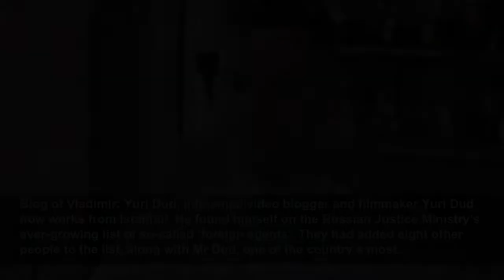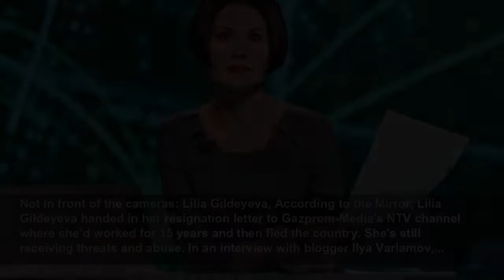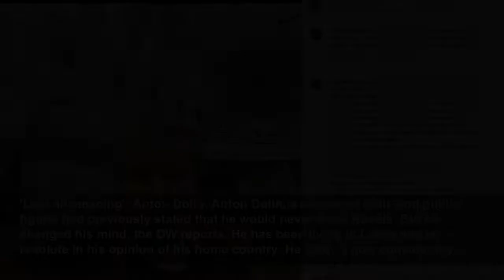These Russian celebs have abandoned their homeland in protest of Ukraine war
Showbizz Daily
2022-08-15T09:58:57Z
Certainly not funny any more: Alla Pugacheva and Maxim Galkin, Since the invasion of Ukraine, some stars from Russia have up and left their home country. Popstar Alla Pugacheva, for example, is building a new life in Israel with her comedian husband Maxim Galkin. Things must be bad if you are...
Must be something in the air: Ivan Urgant, Talk show host Ivan Urgant (right), a top star in Russian entertainment TV, is also in Israel, according to a tweet by NEXTA_TV. He is an actor, musician and producer. His best known roles in film are Boris in the 'Yolki' series and as Danila in 'Lucky...
To Paris, Rock star Zemfira and her close friend, actress Renata Litvinova, are in Paris. Zemfira released an anti-war music video amid her country's invasion of neighboring Ukraine. Photo: Denhud / Wikimedia
Staying put until the line was crossed: Kirill Serebrennikov, Kirill Serebrennikov is one of Russia's leading theatre and cinema directors and winner of numerous international awards. He has been spotted in Paris and Berlin. Despite numerous run-ins with the authorities and two years under house...
The pen is mightier than the sword: Lyudmila Ulitskaya, Writer Lyudmila Ulitskaya is now giving interviews in her Berlin apartment. The 79-year-old left her home country unsure if she would ever return. According to DW, she said, "I am doing well — even if leaving the country means that I now...
Blog of Vladimir: Yuri Dud, Influential video blogger and filmmaker Yuri Dud now works from Istanbul. He found himself on the Russian Justice Ministry’s ever-growing list of so-called ‘foreign agents’. They had added eight other people to the list, along with Mr Dud, one of the country’s most...
Exit stage right: Olga Smirnova, Prima ballerina Olga Smirnova of the Bolshoi Theater has a new job in Amsterdam. The BBC news reported star said she was "against this war with every fibre of my soul." She also had family ties to those affected: her grandfather was Ukrainian.
Escaped just across the border: Kantemir Balagov, Kantemir Balagov, an acclaimed filmmaker twice nominated at the Academy Awards, has been seen in Georgia where Russian passport holders can stay for up to a year without a visa. The 31 year-old's best-known works are the films 'Closeness' and...
Georgia has given its home to many a Russian: Kira Kovalenko, Yet another new arrival in Georgia was filmmaker Kira Kovalenko, who won the Un Certain Regard prize at the Cannes Film Festival last year.
That's a 'rap' for Russia: Monetochka, Singer Monetochka left Russia for Lithuania. Together with rapper Noize MC, she has been staging concerts in many European cities and donating the proceeds to the charity fund Siepomaga, which provides aid to Ukrainian refugees.
Escaping Putin's clutches: Maria Alyokhina, Now safely in Lithuania after being smuggled in with documents on the hush, P*ssy Riot leader Maria Alyokhina escaped Moscow dressed as food courier to get past the police who were raiding her friend's home. She was about to be sent to a penal colony...
'Forcing black to be called white': Chulpan Khamatova, Chulpan Khamatova, actress and founder of the 'Podari Zhizn' (Gift a Life) Foundation Chulpan also left after fearing she might go to jail, per US Renew News. In an interview with journalist Ekaterina Gordeeva, Khamatova spoke of the new...
Russia is a 'third world country': Rapper Face, Rapper Face, AKA Ivan Dryomin, is a Russian rap star whose songs are often rather explicit, which, as one can imagine, doesn't sit well with the conservative authorities in Russia. He had his concerts cancelled and then retired because he'd called...
Not in front of the cameras: Lilia Gildeyeva, According to the Mirror, Lilia Gildeyeva handed in her resignation letter to Gazprom-Media's NTV channel where she’d worked for 15 years and then fled the country. She's still receiving threats and abuse. In an interview with blogger Ilya Varlamov,...
Fear of what's to come: Andrei Loshak, Andrei Loshak is a famous Russian investigative journalist. Loshak didn't want to get caught in Russia after fear of a new martial law making it impossible to leave the country. So, he got on a plane to Tbilisi, the capital of Georgia.
A privilege to leave: Galina Yuzefovich, Renowned Literary Critic, Galina Yuzefovich said that the people leaving are only the ones who are able to. Being able to feel is a 'privilege,' she said, adding that Russia was being abandoned mainly by those who could afford it. Yuzefovich expressed her...
'Lost all meaning': Anton Dolin, Anton Dolin, a renowned critic and public f